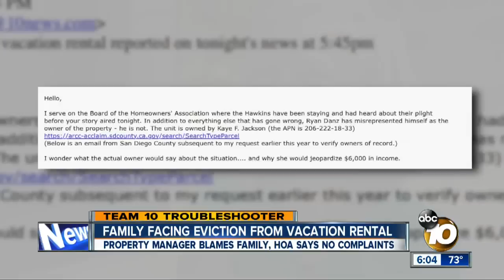HOA backs family in vacation rental nightmare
A property manager claims a family of 8 has caused problems, which the HOA disputes.